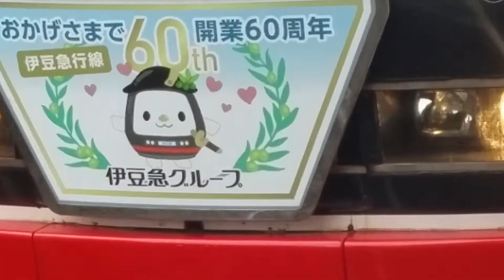伊豆急行2100系R-4 5631M伊豆急下田行 熱海発車